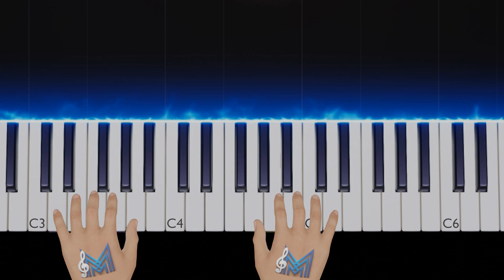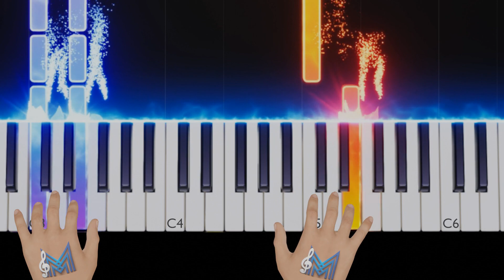Easy Piano Tutorial: The Legend Of Zelda Main Theme (Slow)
Let us know what are you thinking about the video!